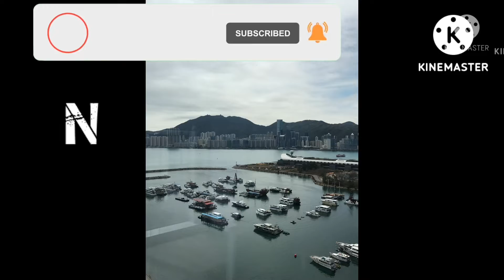Sino ang sakalam?Nowhereman vlogs#tropang kabola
Sino ang sakalam?👍